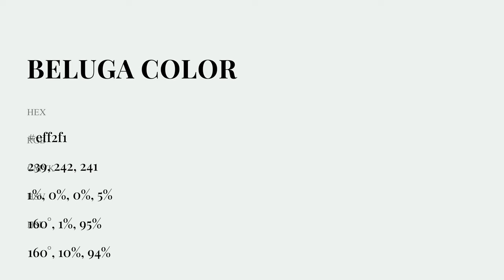Beluga color eff2f1 hex Warm Grey color eff2f1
What color is Beluga ? eff2f1 hex, Warm Grey color eff2f1

Hex eff2f1 Color Code is also known as Beluga color

Hex eff2f1 Color code in RGB color code model is created after adding 93.73% red color, 94.9% green color and 94.51% blue color.
Hex eff2f1 Color code in CMYK color (process color) code model is generated after subtraction of 01% cyan, 0% magenta, 0% yellow, 05% black.